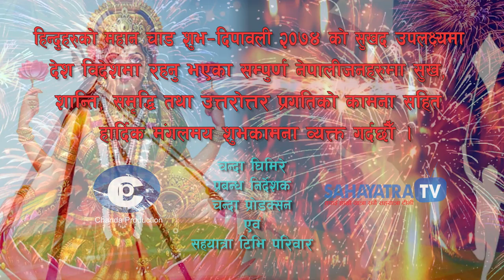SahaYatratv || Happy Deepawali 2074 || by Chanda Production